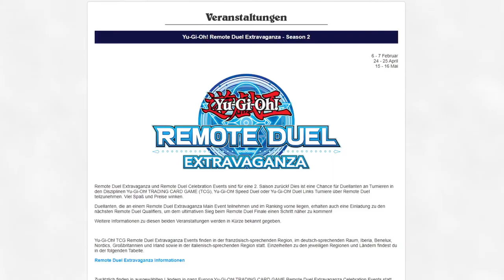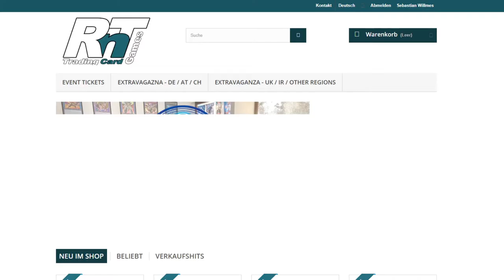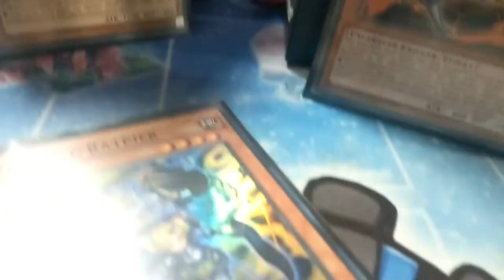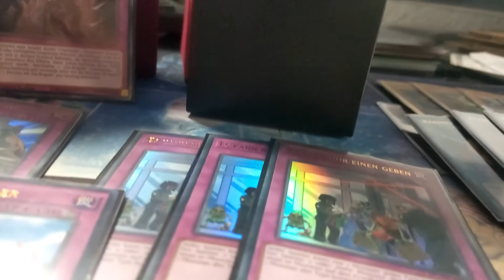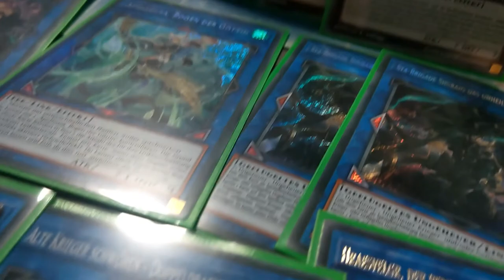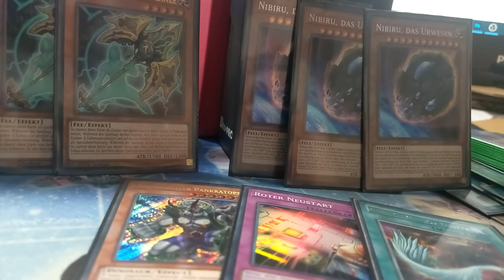Wo war Dragon Link auf der Yu-Gi-Oh! EXTRAVAGANZA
Dragon link war nicht im Format? Mein kleiner Tunierbericht zur Extravaganza und natürlich mein Deck. Ich hoffe ihr habt Spaß an meinem Kontent und lernt sogar etwas dabei in diesem Sinne bis zum nächsten Video.

Euer Aubertin.